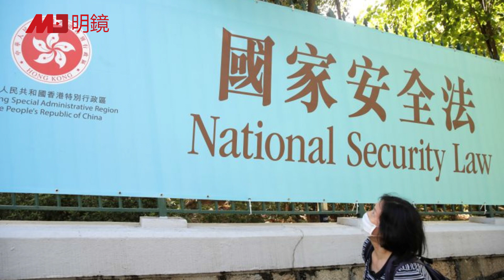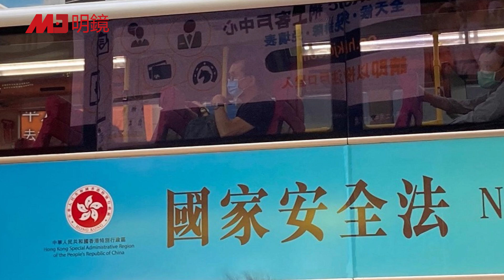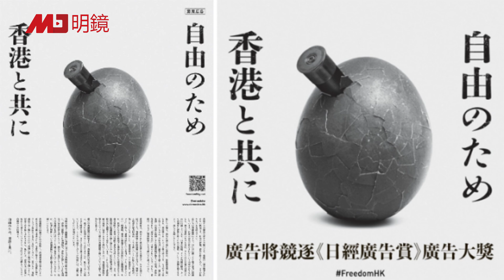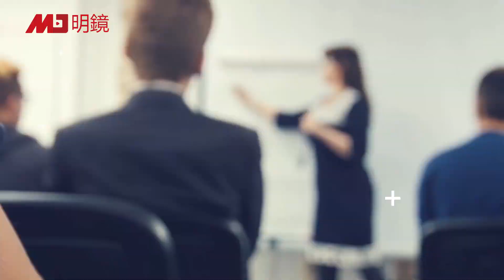王毅战狼本性再现，警告挪威：诺和平奖别给港人；办国安法案，港警查社群贴文翻旧账；《日经》成国安法首被查外媒；不守防疫规范，南非逾28万人被捕；制裁白俄总统，欧盟有分歧 | 明镜要报（20200829）